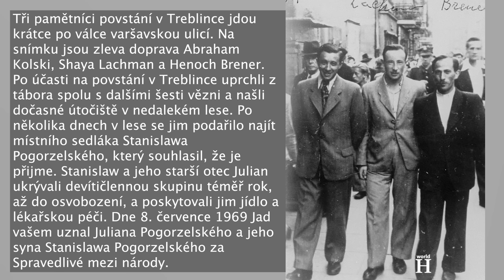"Ivan Hrozný" - nejsadističtější nacistický dozorce ve vyhlazovacím táboře Treblinka - Ivan Marčenko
...Obětem, které byly příliš slabé nebo nemocné, aby se samy dostaly do plynových komor, bylo řečeno, že jim bude poskytnuta lékařská péče. Členové Sonderkommanda, což byly skupiny Židů nuceně nasazených na práci v krematoriu, je odnášeli do maskovaného prostoru, který byl pomocí vlajky Červeného kříže maskován jako malá klinika. Tam desátník SS Willi Mentz oběti zastřelil v otevřené jámě.

V Treblince si Marčenko svým barbarstvím vysloužil přezdívku "Ivan Groznyj", tedy "Ivan Hrozný".
Jako motorář mlátil bičem odsouzence na smrt, naháněl je do plynových komor a křičel: "Rychleji, rychleji, voda vychladne, další ještě musí do sprch!". Za chodu motoru se s úsměvem na tváři díval okénkem, jak probíhá proces udušení.
Marčenko byl odborníkem na zabíjení lidí vodovodní trubkou. Jeho bývalý kolega po válce vypověděl, jak Marčenko jednou ranou trubkou zabil fyzicky silného muže.
Ivan Marčenko byl také sexuální deviant. Svým mečem bodal ženy do stehen a genitálií na cestě do plynových komor a někdy je také znásilňoval.
Svým mečem často usekával ženám prsa, stejně tak i nosy a uši. Uši pak přibíjel na stěny. Navíc obětem vypichoval oči.

V Treblince měl Ivan Hrozný psa, který na povel odtrhával části lidských těl. Marčenko na tohoto psa, který byl vycvičen k trhání pohlavních orgánů, zavolal, ukázal na někoho a pes dotyčnému utrhl pohlavní úd a krev pak stříkala na všechny strany.

Jiný pamětník z Treblinky, Pinhas Epstein, později vypověděl: "Ivan měl zvláštní potěšení z toho, že mečem podřezával těhotné ženy a železnou trubkou rozbíjel lebky. Byl neukojitelný. Jednoho dne vyšla z plynové komory živá mladá dívka, asi dvanácti až čtrnáctiletá, a vzlykala: "Chci svou matku." řekla. Ivan se obrátil na jednoho z židovských dělníků a přikázal mu, aby ji znásilnil. Dělník odmítl, a tak byl i s dívkou odveden do pohřební jámy a zastřelen.".
Při jiné příležitosti byl Marčenko viděn, jak před vstupem do plynové komory sebral nahé ženě nemluvně a rozbil mu hlavičku o zeď.

Na začátku roku 1943 zorganizovali židovští vězni odbojovou skupinu. Když se provoz tábora blížil ke konci, vězni se obávali, že budou zabiti a tábor zrušen. Během pozdního jara a léta 1943 se vůdci odboje rozhodli pro vzpouru a 2. srpna 1943 se vězni v tichosti zmocnili zbraní z táborové zbrojnice. Poté, co byli odhaleni dříve, než mohli tábor ovládnout, se stovky vězňů natlačily do hlavní brány ve snaze uprchnout. Mnoho z nich bylo zabito střelbou ze samopalů, ale více než 300 jich uprchlo - ačkoli dvě třetiny z nich byly nakonec vypátrány a zabity příslušníky německé SS a policie, nebo vojenskými jednotkami. Vězni, kteří tuto akci přežili a zůstali v táboře, byli nuceni tábor rozebrat. Dohlíželi na ně němečtí příslušníci SS a policie, kteří jednali na příkaz Odila Globocnika, a po dokončení této práce vězně zastřelili.

Do zrušení vyhlazovacího tábora Treblinka na podzim 1943 personál tábora zavraždil odhadem 925 000 Židů, ale také neznámý počet Poláků, Romů a sovětských válečných zajatců. Všechny stopy po existenci tábora byly zničeny. Na pozemcích byly zasety lupiny a byl zde nastrčen etnický němec, zemědělec, který měl zamaskovat realitu toho, co se na tomto místě odehrálo.

Po návratu do tábora Trawniki v srpnu 1943 odjel Marčenko do italského Terstu, kde střežil německé sklady v přístavu, hlídal vězení v Terstu a účastnil se shromažďování italských občanů na nucené práce v Německu.

Marčenko byl naposledy spatřen v březnu 1945, když vyšel z nevěstince v jadranském městě Fiume a připojil se k jugoslávským partyzánům, aby unikl před postupujícími spojeneckými vojsky.

Nikdo o něm již nikdy neslyšel a tak nakonec za své zločiny nikdy nemusel čelit spravedlnosti.

V 70. a 80. letech byl důchodce John Demjanjuk, bývalý automobilový dělník předměstí Clevelandu mající ukrajinský původ, obviňován z toho, že je Ivan Hrozný. V roce 1988 byl v Izraeli souzen a odsouzen k trestu smrti, ale rozsudek byl Nejvyšším soudem Izraele zrušen na základě důvodných pochybností  v roce 1993 poté, co sovětské archivy jako Ivana Hrozného identifikovaly Ivana Marčenka.